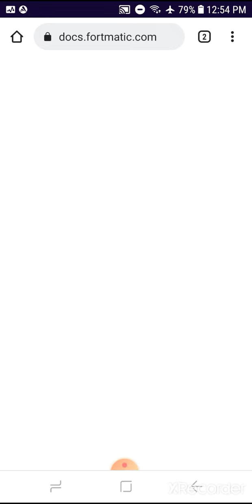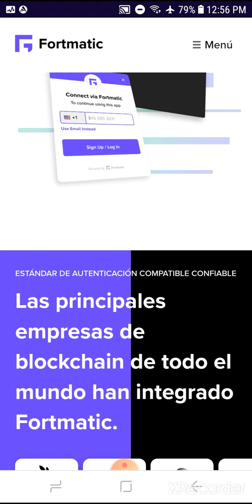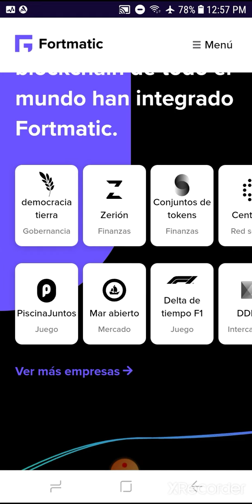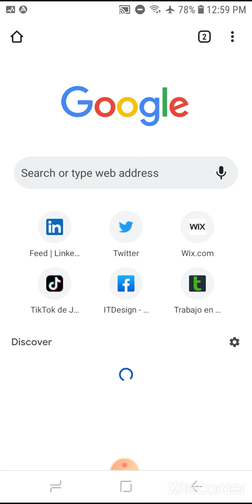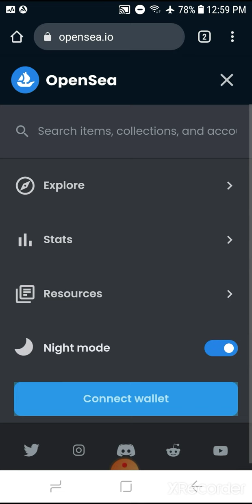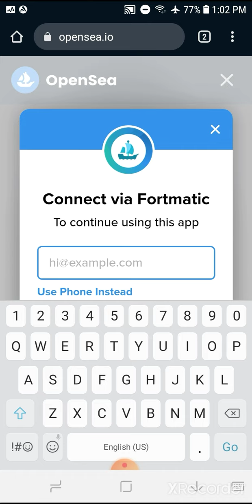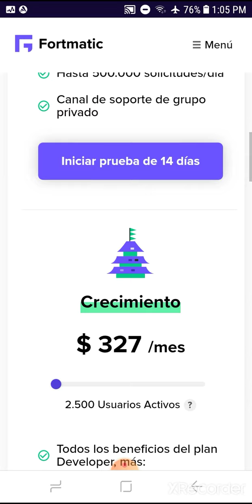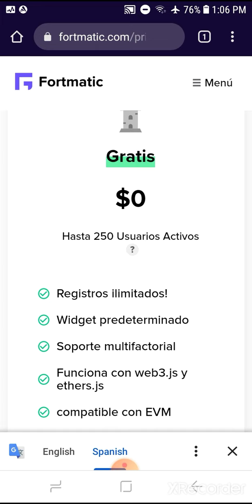Fortmatic-herramienta q ayuda a desarrolladores a crear aplicaciones web3 sin extensiones o descarga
Crea dApps web3 sin extensiones ni descargas.Use un SDK para permitir que los usuarios interactúen con su dApp a través de una hermosa experiencia de usuario desde cualquier navegador o dispositivo, incluidos los navegadores móviles.Se instala con un par de líneas de código (compatible con web3).Los usuarios solo necesitan un número de teléfono para incorporarse a su dApp.Y las transacciones están firmadas por módulos de seguridad de hardware (HSM) resistentes a la manipulación.

fortmatic

¿Qué es Fortmatic?

Hotwallet basado en la web que permite a los usuarios administrar transacciones de criptomonedas.

¿Quién usa Fortmatic?

Cualquiera que busque una alternativa fácil de usar a las billeteras web3 para conectarse a aplicaciones basadas en Ethereum.

¿Dónde se puede implementar Fortmatic?

Nube, SaaS, Web

Fortmatic proporciona una experiencia de cartera intuitiva, al permitir a sus usuarios conectarse mediante un correo electrónico o un número de teléfono. Todo esto sin la necesidad de una extensión de navegador. Tal hecho facilita el acceso a las aplicaciones a través de casi cualquier navegador web en cualquier dispositivo, incluido el móvil.

Desde la perspectiva del desarrollador, Fortmatic es extremadamente simple de integrar. Para cualquier aplicación web 3 existente. Se puede integrar pegando unas pocas líneas de código. Utiliza anclajes criptográficos del módulo de seguridad de hardware (HSM), un mecanismo de seguridad que utilizan muchas de las soluciones de custodia más importantes de la industria.

Es utilizado por un conjunto de proyectos que incluyen Airswap, Bancor, OpenSea, Radar Relay, Set Protocol y Zerion, solo por nombrar algunos. Opolis, por ejemplo, una plataforma de empleo diseñada para empoderar al trabajador autónomo, integró a Fortmatic con la idea de que los freelancers, nómadas digitales y entusiastas disfruten de automatización financiera, beneficios y servicios tradicionalmente reservados a empleados corporativos.

Es utilizado por un conjunto de proyectos que incluyen Airswap, Bancor, OpenSea, Radar Relay, Set Protocol y Zerion, solo por nombrar algunos. Opolis, por ejemplo, una plataforma de empleo.

Tiene en contra que no permite integrar un nombre con Ethereum Name Services (ENS). Dado a que apenas fue lanzada hace un año, algunas funciones no han sido incorporadas, entre ellas, la compatibilidad con nodo personalizado o el subsidio para el gas de las transacciones.